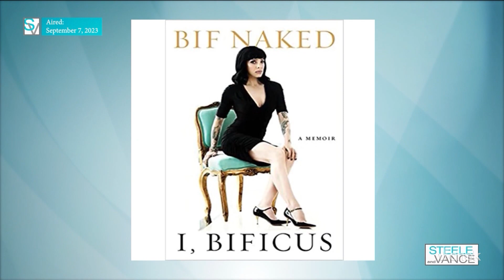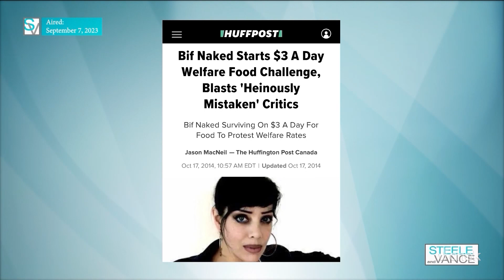Bif Naked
Our girl crush is part of our Holiday replay. What love and joy she brings!